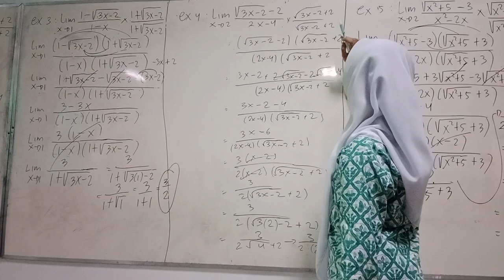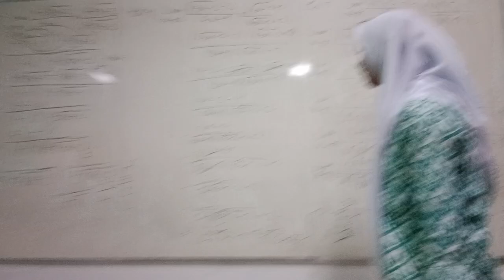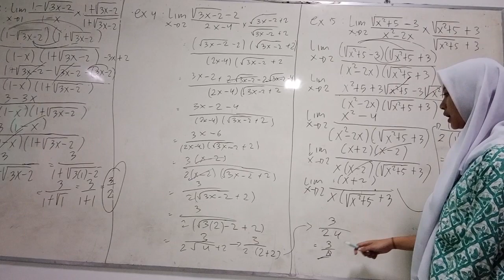Soal Limit Bentuk Tak Hingga | Iftinan XI IPS 3